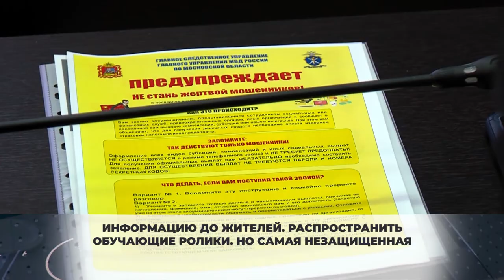«Не сообщайте свои пароли!»: в Химках участились случаи кибер-мошенничества. 21.01.2021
Мир постепенно становится цифровым, преступления тоже переходят в дистанционный формат.